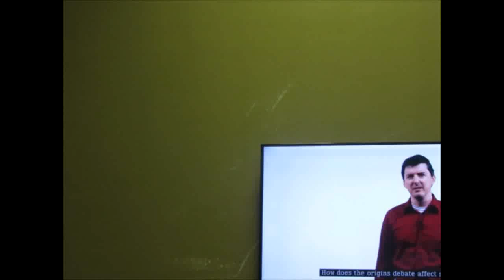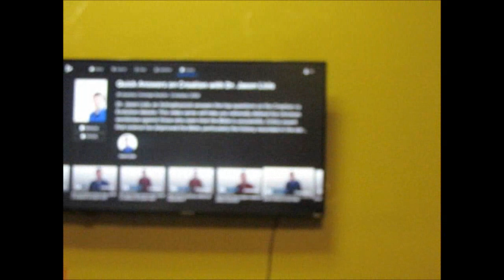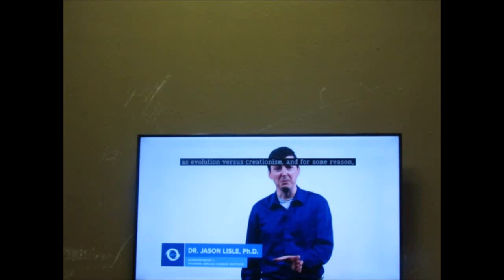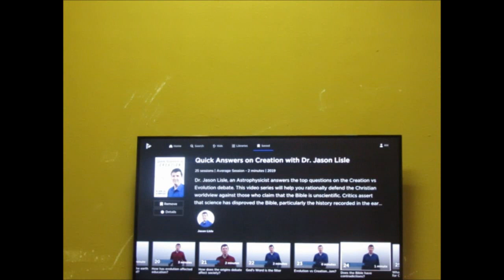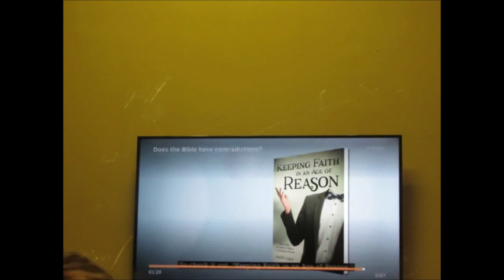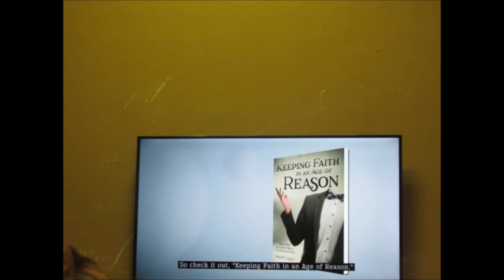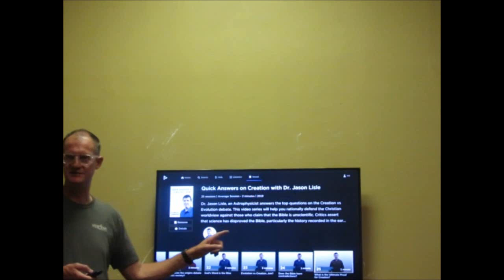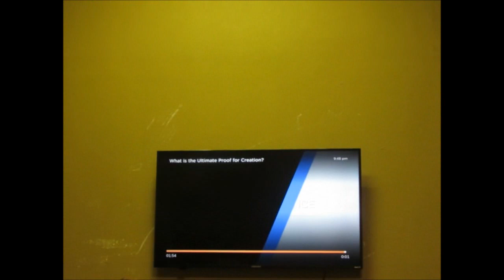Creation or Evolution May 31, 2023